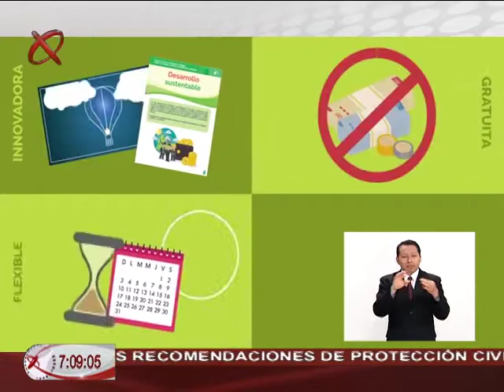30/01/17 Prepa en Línea-SEP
Prepa en Línea-SEP te permite estudiar con una enorme flexibilidad, ya que decidirás el lugar y la hora para entrar a nuestra aula virtual.
Mauricio Chávez Ruiz, Coordinación de Control Escolar de Prepa en Línea-SEP tiene los detalles.